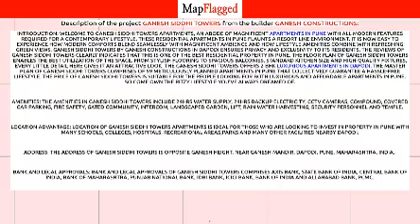Pune | Ganesh Siddhi Towers by Ganesh Constructions at Dapodi | MapFlagged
📚 Video Chapters:
0:00 Project Introduction
0:10 Project Price
0:15 Project Name
0:20 Project Address
0:25 Project Description
0:35 Project Amenities
0:40 Project Builder Description
0:45 Project Key Places
0:50 Subscribe to MapFlagged!

📣 Following is the detail of Ganesh Siddhi Towers, a project by Ganesh Constructions:
Introduction: Welcome to Ganesh Siddhi Towers Apartments, an abode of magnificent Apartments in Pune with all modern features required for a contemporary lifestyle. These Residential Apartments in Pune flaunts a resort like environment. It is now easy to experience how modern comforts blend seamlessly with magnificent ambience and how lifestyle amenities combine with refreshing green views. Ganesh Siddhi Towers by Ganesh Constructions in Dapodi ensures privacy and exclusivity to its residents. The reviews of Ganesh Siddhi Towers clearly indicates that this is one of the best Residential property in Pune. The floor plan of Ganesh Siddhi Towers enables the best utilization of the space. From stylish flooring to spacious balconies, standard kitchen size and high-quality fixtures, every little detail here gives it an attractive look. The Ganesh Siddhi Towers offers 2 BHK luxurious Apartments in Dapodi. The master plan of Ganesh Siddhi Towers comprises of 59 meticulously planned Apartments in Pune that collectively guarantee a hassle-free lifestyle. The price of Ganesh Siddhi Towers is suitable for the people looking for both luxurious and affordable Apartments in Pune. So come own the ritzy lifestyle you’ve always dreamed of.
Amenities: The amenities in Ganesh Siddhi Towers include 24Hrs Water Supply, 24Hrs Backup Electricity, CCTV Cameras, Compound, Covered Car Parking, Fire Safety, Gated Community, Intercom, Landscaped Garden, Lift, Rain Water Harvesting, Security Personnel and Temple.
Location Advantage: Location of Ganesh Siddhi Towers Apartments is ideal for those who are looking to invest in property in Pune with many schools, colleges, hospitals, recreational areas,parks and many other facilities nearby Dapodi.
Address: The address of Ganesh Siddhi Towers is Opposite Ganesh Height, Near Ganesh Mandir, Dapodi, Pune, Maharashtra, INDIA..
Bank and Legal Approvals: Bank and legal approvals of Ganesh Siddhi Towers comprises Axis Bank, State Bank of India, Central Bank Of India, Bank of Maharashtra, Punjab National Bank, IDBI Bank, ICICI Bank, Bank Of India and Allahabad Bank, PCMC.

💰 Ganesh Siddhi Towers : Dapodi, Pune, India with the price structure:
2 BHK at 51L-1Cr having area 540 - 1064 sq.ft

🏥 Nearest Hospitals to this Project:
Dr Sarwat Hospital
Minal Clinic
Dr Purohit Hospital
Alatkar Hospital
Shree. J . Hospital

✒️ Nearest Schools to this Project:
Rajmata Jijabai Primary School
Shri Samarth Shivthar Gal Vedshara School
Kidzee Pre School Bhosale Nagar
Children's Academy School
Nigamagam Vedshara School Shri Sadguru Vinayak Maharaj Gurukul

🍕 Nearest Restaurants to this Project:
Bikaner Sev Bhandar
Mauli Hotel Pure Veg
Shubhankar Veg
KBQ
Anandi Dining Hall

🚃 Nearest Train Stations to this Project:
Deccan Gymkhana Metro Station
Civil Court Metro Station
Chhatrapati Sambhaji Udyan Metro Station
Hasmukh Travel Agent
PMC Metro Station

🏬 Nearest Shopping Malls to this Project:
Neelam Enterprises
Kalyani Suit Case & Trolleys
New Deepak Stores
A-1 Leather Works
Samarttha Plaza

🌼 Nearest Parks to this Project:
Jijamata Udhyan
Vijaya Kailash Tikone Udyan
Meenatai Thakre Bal Udyan
Swargiy Minatai Thakre Udhyan
Panshet Purgrast Vasahat Bal Kridangan

🎥 Nearest Movie Theaters to this Project:
Raj Multiplex 3
Natraj Cinema Complex
Vijay Chitramandir
Swapna Cinema Hall-Kakinada Urban
Natraj Mini Theatre

☕ Nearest Cafes to this Project:
Cafe Choco Palace
Shaniwar Peth
KP'S CAFE ON WHEELS
BARISTA
Captain Coffee

🏢 Nearest Stores to this Project:
Peter England
S B Enterprises
Louis Philippe
Balaji Jewellers
Welcome Super Market

➕ Nearest Doctors to this Project:
Dr Kulkarni
Shrutuja Pancham Clinic
We Care Center for Multiple Handicapped Children
Ayurveda Mitra Clinic
Dr Radhika S. Nimbalkar